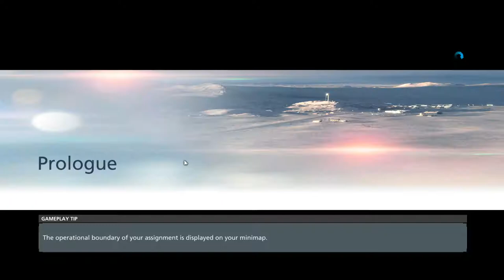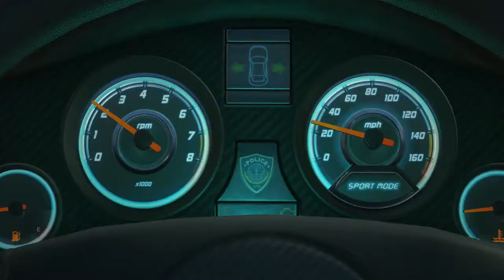BATTLEFIELD-HARDLINE/WALKTHROUGH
GAME PLAY